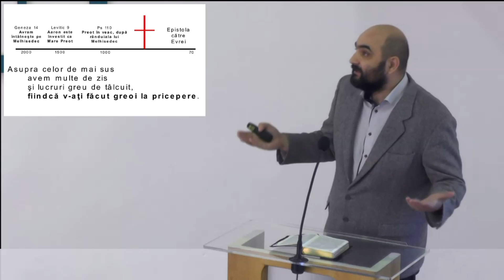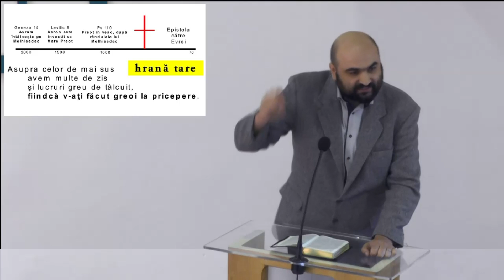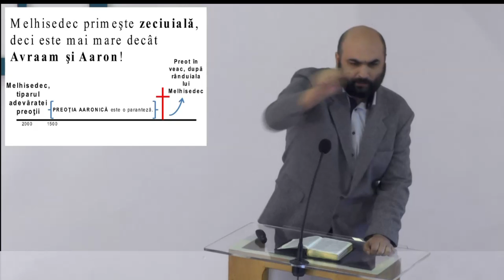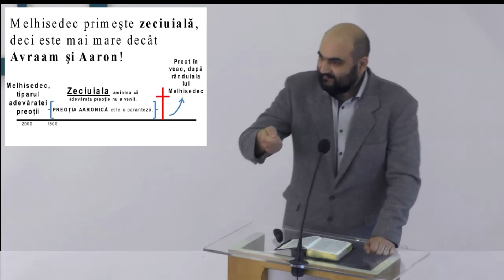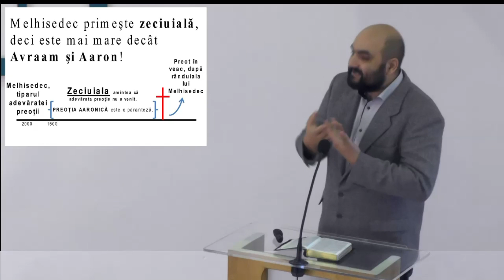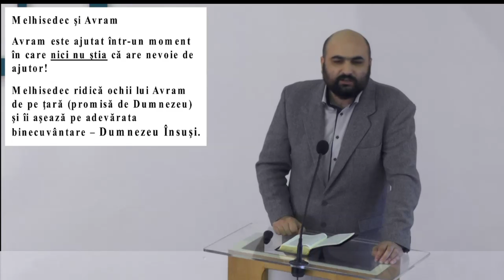Samuel Ghica Evrei 6:17 - 7:10 - Cine este Melhisedec?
Studiu biblic: Cartea Evrei, capitolul 6:17-20; 20 decembrie 2015.
Ascultati live in fiecare duminica dimineata, incepand cu ora 11.